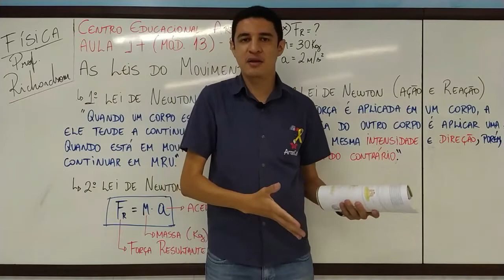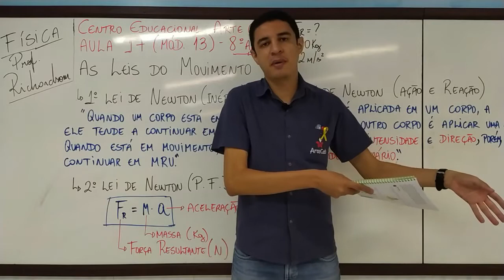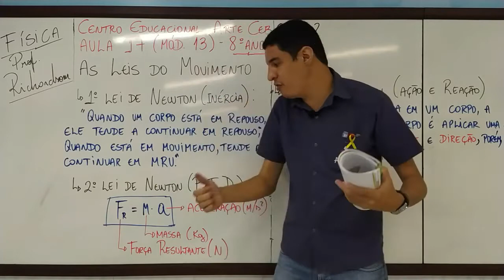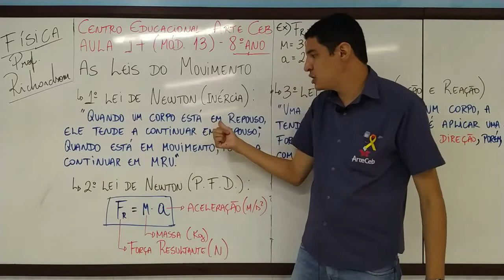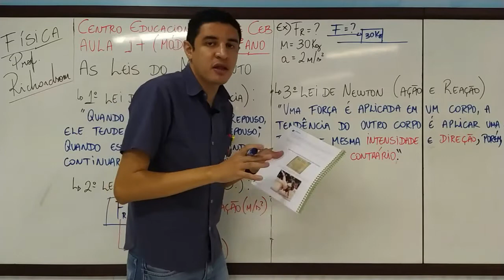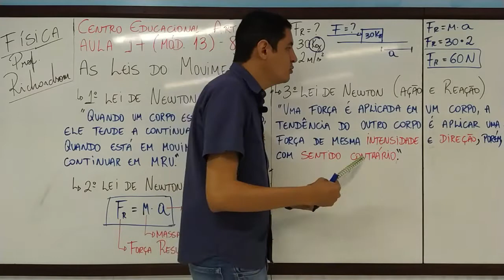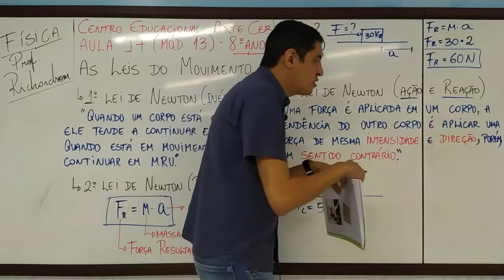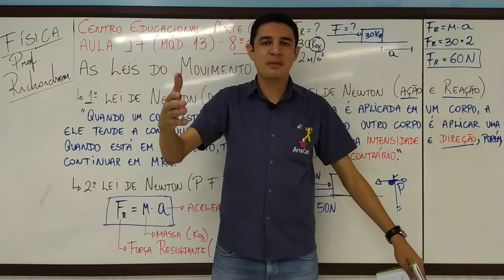14/09 - 8º ANO (EF) - FÍSICA - MÓD. 13 - AS LEIS DO MOVIMENTO - RICHARDSOM SANTOS